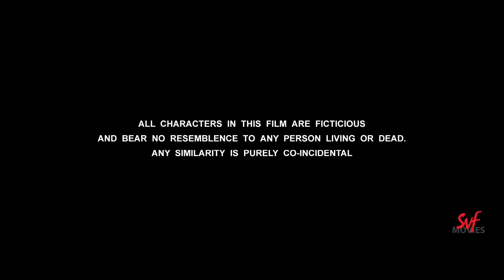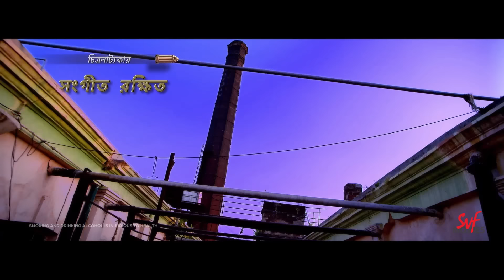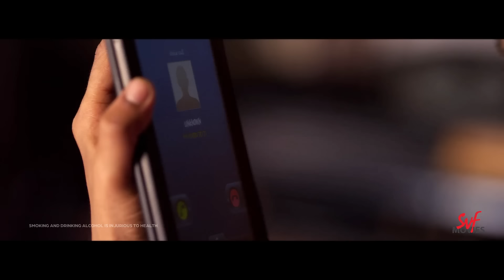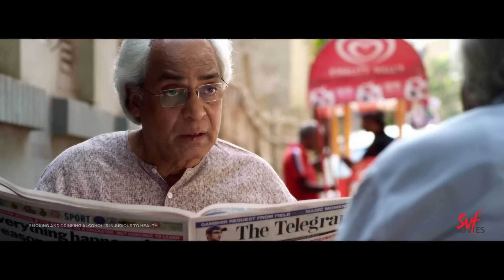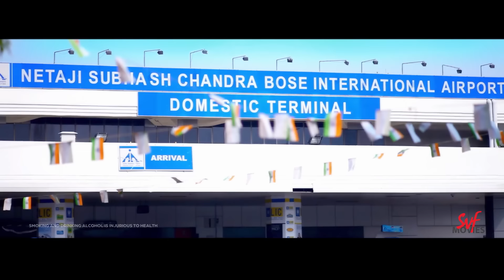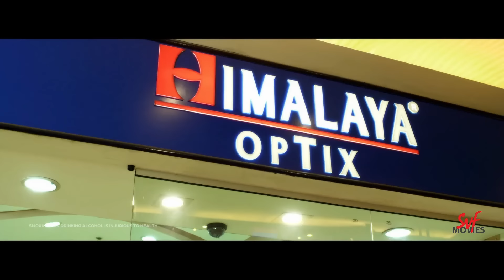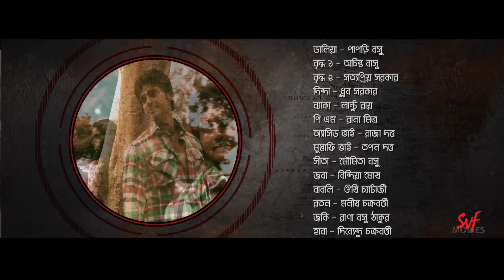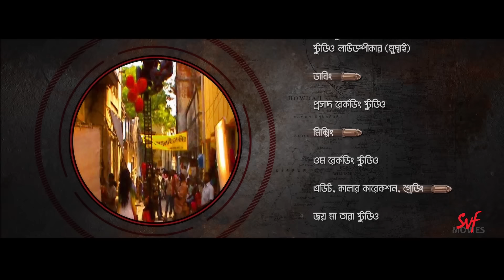Target Kolkata (টার্গেট কলকাতা) | Full Bengali Movie | Rishi, Bidita, Subrat, Sreelekha | SVF Movies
Movie Credits :
Film.      :  TARGET KOLKATA (টার্গেট কলকাতা)
Director : KARTICK SINGH
Starring : RISHI,BIDITA BAGH,SUBRAT DUTTA,SREELEKHA MAJUMDER ETC
Music Director(s) : NARAYAN BHATTACHRYA
Release : 2013